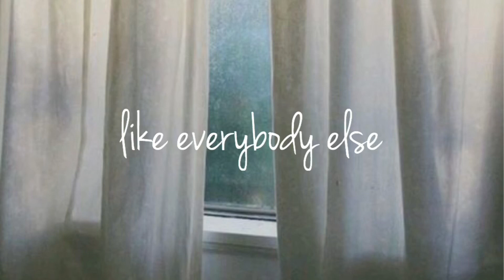skye - like everybody else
l i k e  e v e r y b o d y  e l s e